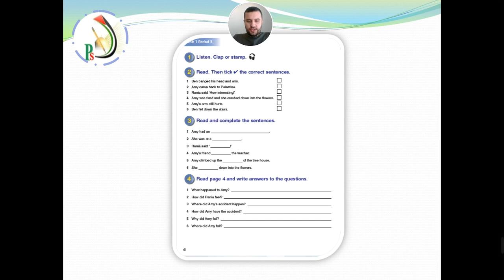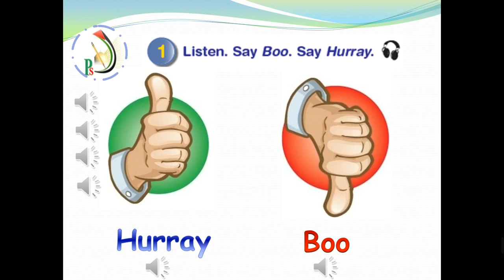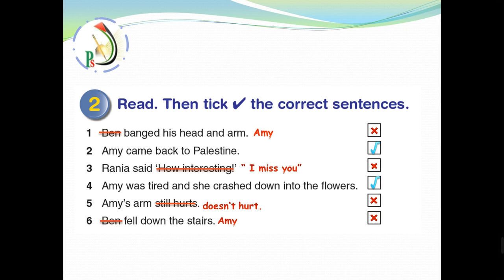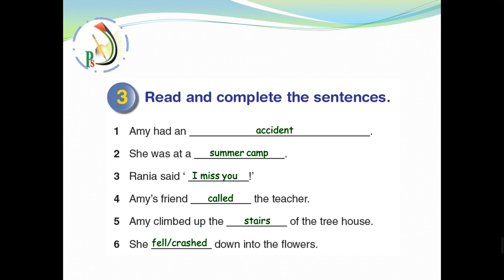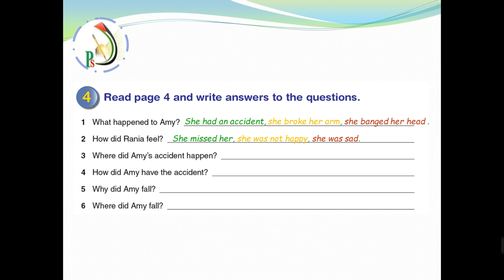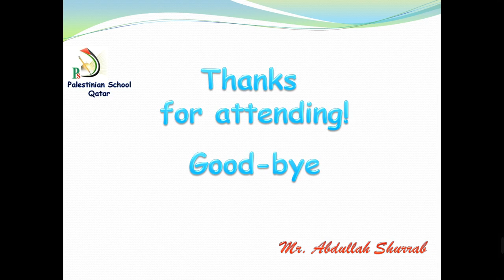English 6th grade Unit 1 - period 3